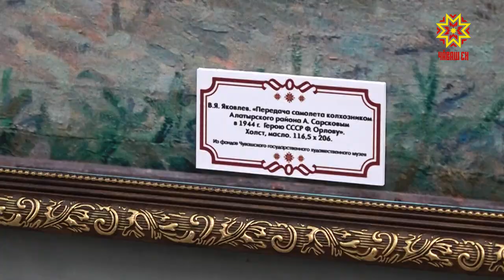В Чебоксарах на улицах города появился проект «100 выдающихся людей Чувашии"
В преддверии празднования 100-летия чувашской автономии арт-проект «100 выдающихся людей Чувашии» преобразил  улицы столицы республики.